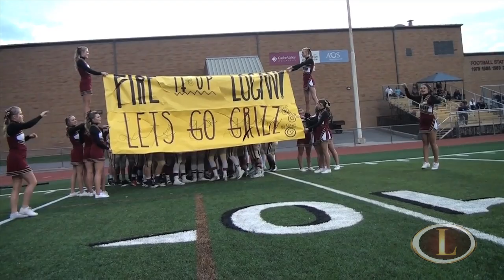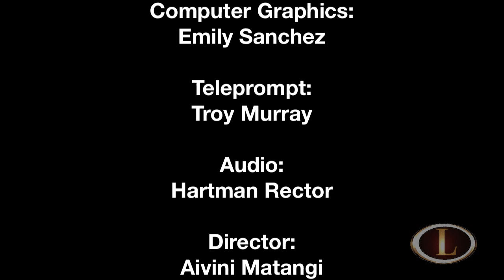LHS News 10-1-14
This video is about LHS News for Wednesday Oct. 1